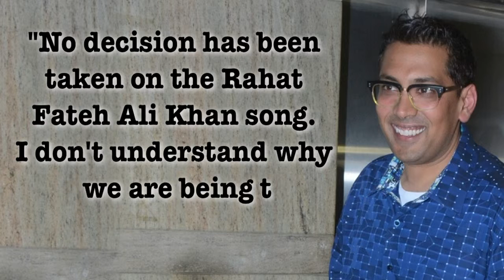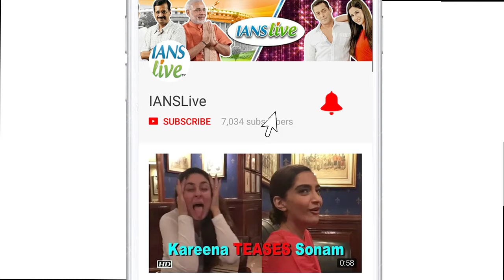Babul Supriyo wants Rahat's song removed | Welcome To New York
Now, Director Chakri Toleti, who has helmed the forthcoming film "Welcome To New York", says the makers are yet to decide whether to accept the suggestion of singer-turned-Union minister Babul Supriyo's demand to remove Pakistani singer Rahat Fateh Ali Khan's voice from the film's song "Ishtehaar" or keep it. "Welcome To New York" is a rib-tickling comedy and comprises an ensemble cast of Karan Johar, Diljit Dosanjh, Sonakshi Sinha, Riteish Deshmukh, Boman Irani, Lara Dutta, Sushant Singh Rajput and Rana Daggubati. Superstar Salman Khan has a cameo role in the film with Sonakshi Sinha.